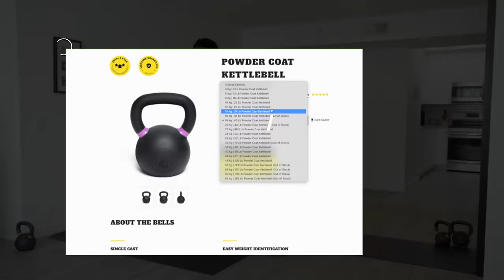30 Minute Beginner Kettlebell Workout [Full Body Strength Training]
Kettlebells are one of our favorite pieces of equipment and is something we use in almost every workout that we do personally. So, we thought we'd put together a Full Body  Kettlebell Strength Workout that's fit for beginners or anyone who would like guidance with kettlebells. Throughout the workout, we provide you with audio cues to help you with form and positioning. We provide 2 different versions of this workout so that you can do it with a pair or single kettlebell. As you do this workout over time, you should feel  more comfortable and confident with kettlebells. Drop a comment and let us know if this workout was helpful  🔥

NOTE: This is still a great workout for more advanced kettlebell users.

BIG SHOUTOUT TO KETTLEBELL KINGS

Toya: @ToyaCherrelle
Juice: @JuicetonTx
Personal Training Business Page: @OneBodyLA